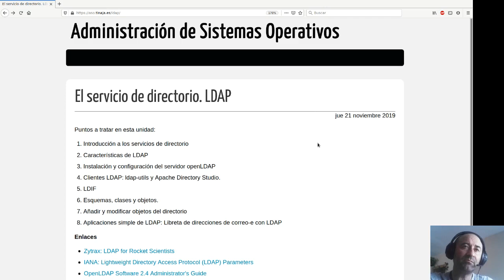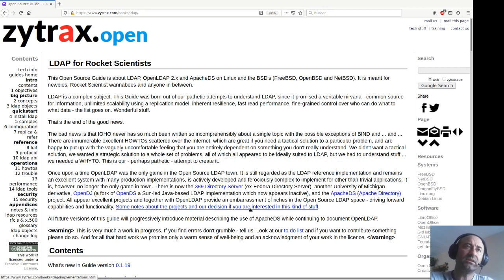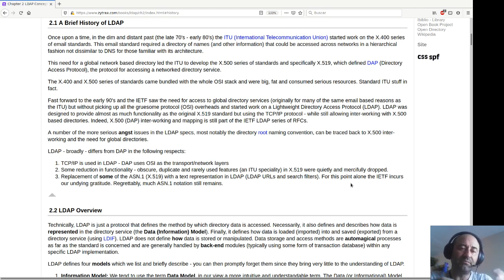Introducción a LDAP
Breve introducción al protocolo LDAP. Casos de uso